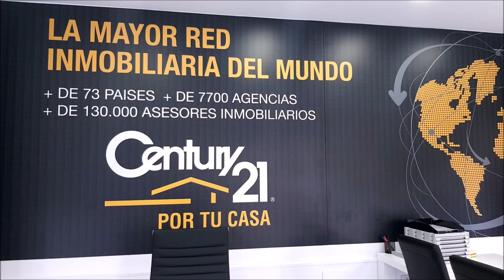243 SPORTS AND GOLF GOLPES ESPECIALES JOSE MIGUEL FERNANDEZ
⛳ 📻📺 728
• 4 años emitiendo
• GOLPES ESPECIALES
Todos nuestros programas son
• Amenos
• Divertidos
• Vas a pasar un buen rato